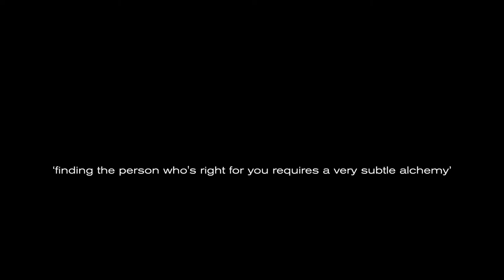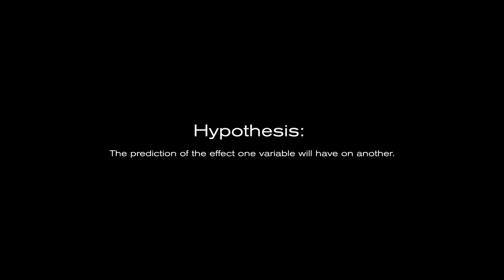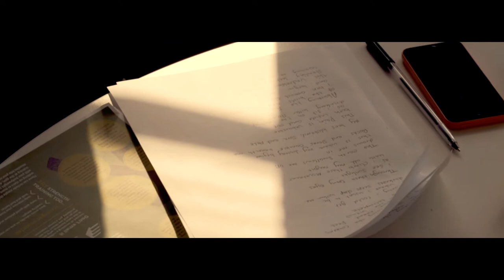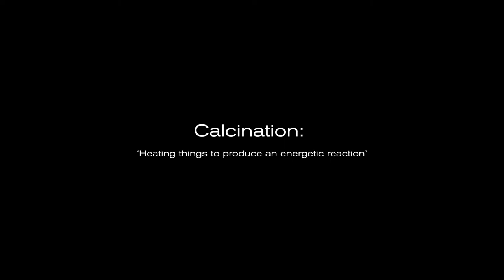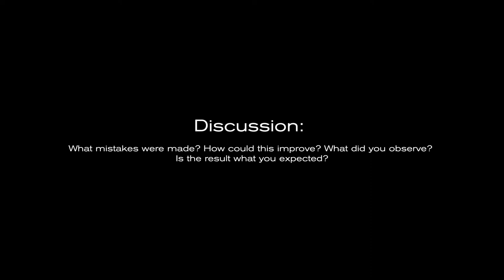Mix Lab 2018: Stacey Sharrocks X Dr Ricardo Twumasi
A partnership between, The Public Programmes Team at Manchester University NHS Trust and Reform Radio, funded by the University of Manchester Wellcome Trust ISSF public engagement fund.

Reform Radio is broadcasting the best in music, arts and culture from Manchester to the world. Also an award winning creative community and arts organisation looking for innovative new ways to work and change the world for the good, join the campaign,